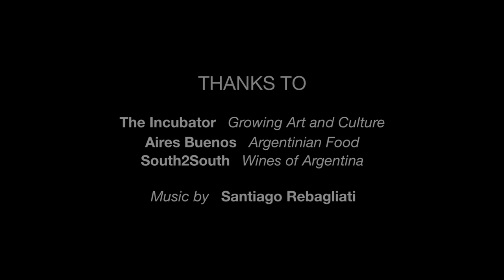Constanza Briceno - Abstract Art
Upcoming Exhibition at The Incubator
(Historic Village - 17th Avenue - Tauranga, New Zealand)

OPENING NIGHT 8th of July at 5.30pm